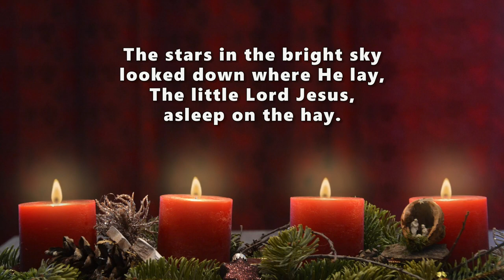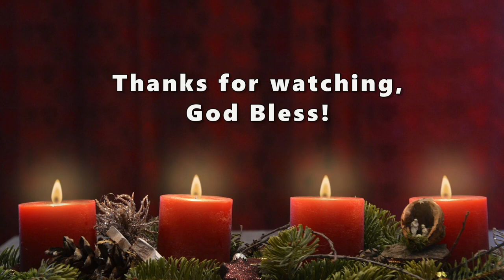"Away in a Manger" by William J. Kirkpatrick (PIANO SOLO ~ with lyrics)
Designed for those times when a short, musical interlude is needed, here is a short piano solo arrangement of the familiar Christmas tune CRADLE SONG by William J. Kirkpatrick. This gentle, lullaby is straight-forward and easy to sight read by the intermediate pianist making it a favorite selection for impromptu performances, especially as a fill-in when quiet, contemplative music is needed. An optional repeat is provided in case a longer musical selection is needed.

Lyrics are included on the video for sing-along enjoyment.

This arrangement is one of the seven songs in the two collections below:
"Christmas Meditations (A Collection of LARGE PRINT, Two-page Carols for Solo Piano):"

"Christmas Meditations (A Collection of One-Page Carols for Solo Piano):"

Background video of flickering candles is courtesy of Pixabay.com. Used by permission.